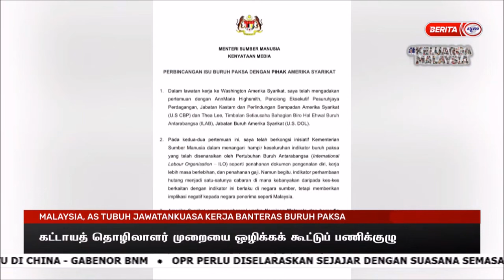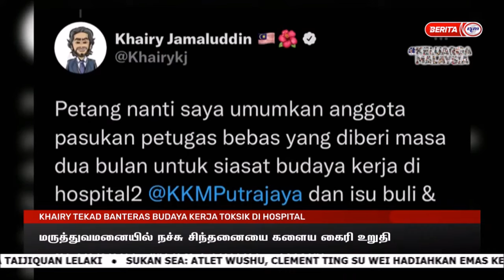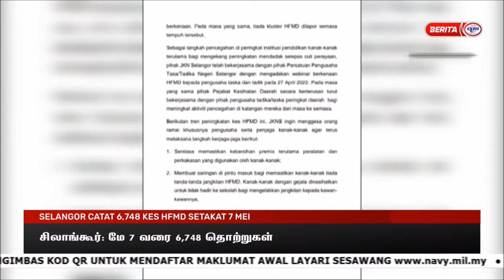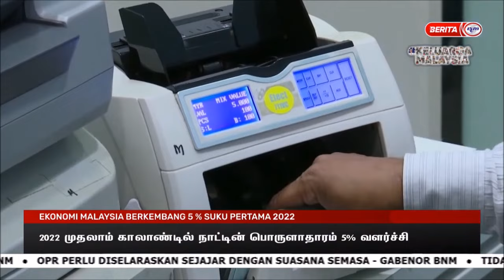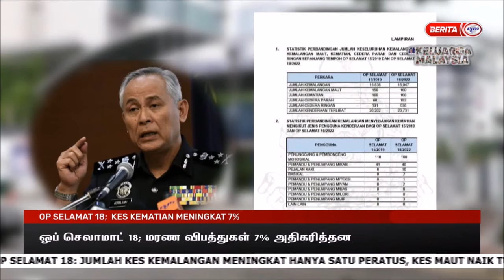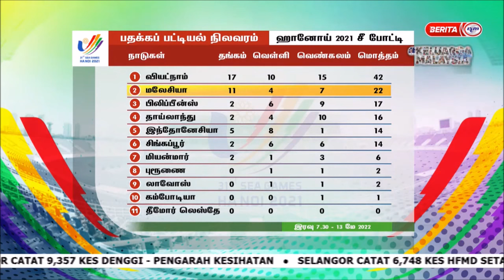13 MEI 2022 – BERITA TAMIL